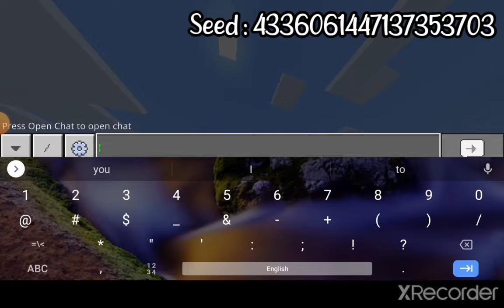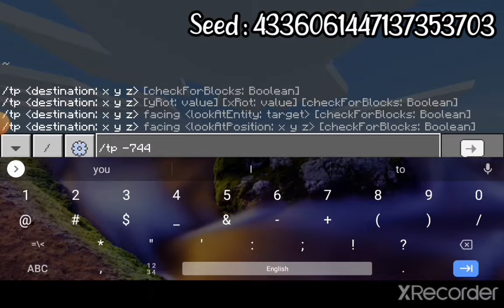Minecraft Seed Part 82 : Windswept villages seed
Hello welcome to EAJLM today I have uploaded my seed in Minecraft PE 1.19.10. This seed has Incredible Windswept villages and some opportunities for looting items to survive yourself. also number seed and coordinates will be set for you in my video.
* Coordinates -744 248  Windswept village 2 Sorry guy I use wrong the coordinate cause I am also sick 😷